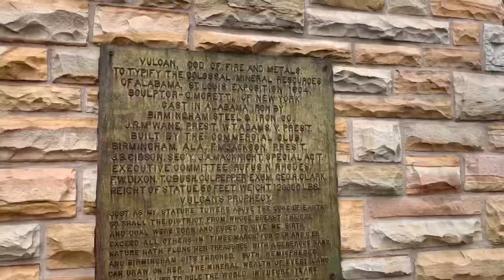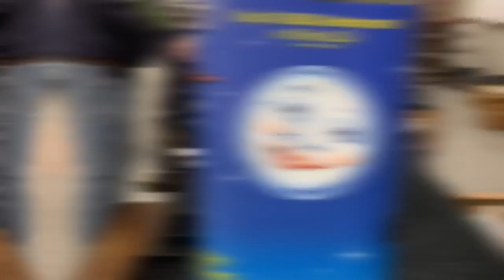CMC Steel Alabama, AIST Road Show, December 2019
Our first Road Show visit with Commercial Metals Company was to CMC Steel Alabama in the Magic City, Birmingham, AL. It was a great visit, 158 people came through, enjoying Chick-fil-A breakfast and an amazing lunch courtesy of Full Moon Barbecue and giving AIST a chance to talk about our programs and technology conferences.